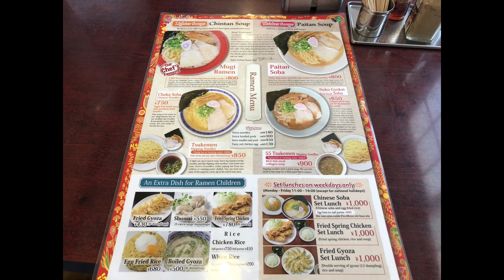【サーフィン】内妻海岸と周辺の美味しいお店を紹介します！【GoPro】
今回のみぎアゲTVでは、四国の右下サーフスポット、徳島県牟岐町にある内妻海岸を紹介しています。

サーファーでもある新人職員がGoProを使って新しい角度から内妻海岸とサーフィンの魅力をお届けします！
また、動画の最後には内妻海岸周辺のおすすめランチ・軽食のお店を紹介しています。
サーフィンと地元の美味しいグルメを堪能しに、徳島県牟岐町へぜひお越しくださいね☆

↓今回、撮影に協力してくださったお店↓

●フレッシュベーカリーふくまつ
　住　所　：徳島県海部郡牟岐町大字中村字清水2－2

●牟岐55ラーメン
　住　所　：徳島県海部郡牟岐町大字川長字関33－1

みぎアゲTVのSNSのフォローも忘れずによろしくお願いします☆